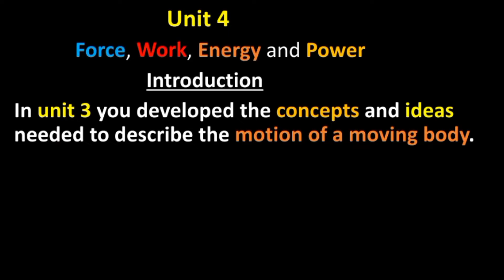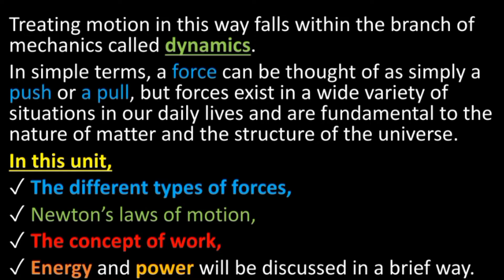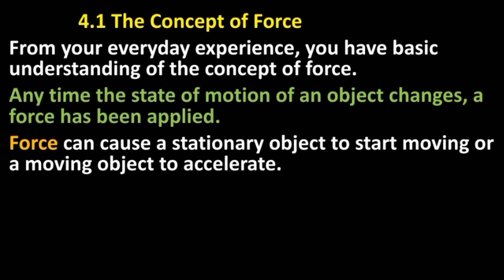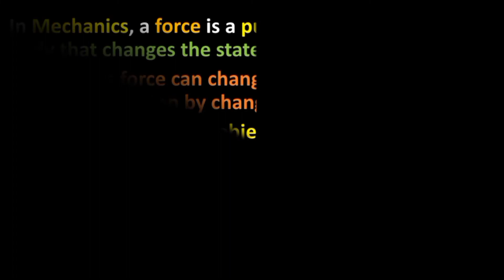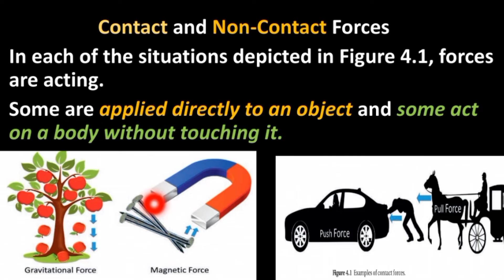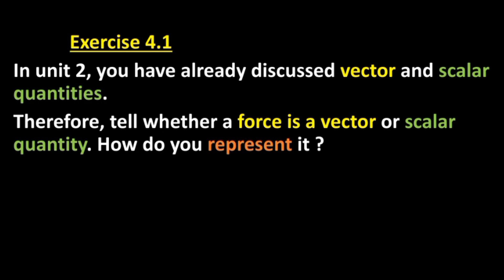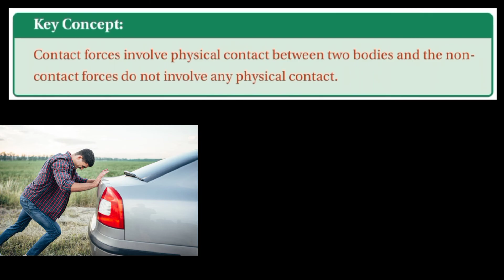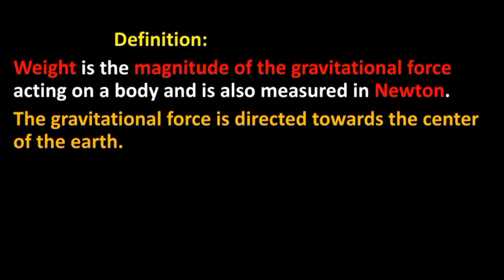Physics 9 Unit 4 Force, Work, Energy and power. 4.1 The Concept of Force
Physics grade 9 New curriculum Unit 4
Unit 4  Force, work, Energy and power
4.1 The Concept of Force
From your everyday experience, you have basic understanding of the concept
of force. Any time the state of motion of an object changes, a force has been
applied. Force can cause a stationary object to start moving or a moving object
 to accelerate. You exert force to stretch or compress a spring, to throw or kick a
 ball, to pick your books from a table, to fetch water from a river or well etc. In
mechanics, a force is a push or a pull exerted on a body that changes the state of
 motion of the body. That means force can change the velocity of a body or cause
 deformation by changing its shape or size. The push or pull on an object can
 vary considerably in either magnitude or direction. Because a force is determined
 by both a magnitude and a direction, it is a vector quantity. Forces, like other
 vectors, are represented by arrows and can be added using the familiar to tail method or trigonometric methods. Examples of forces include friction force,
 normal force, and the force of gravity